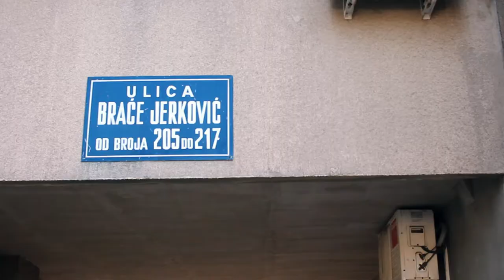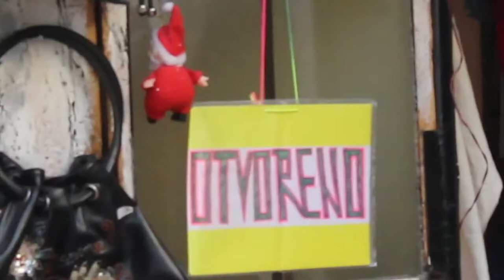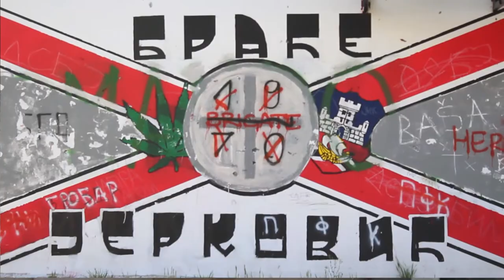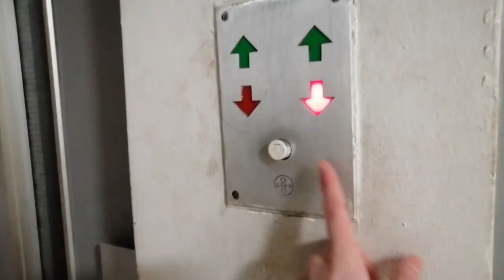Braće Jerković Reportaza April _2021